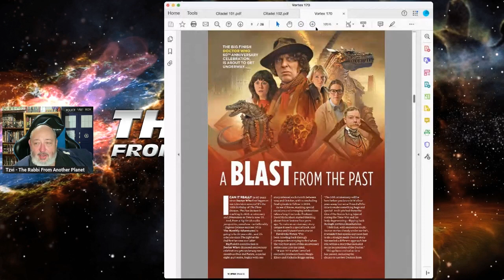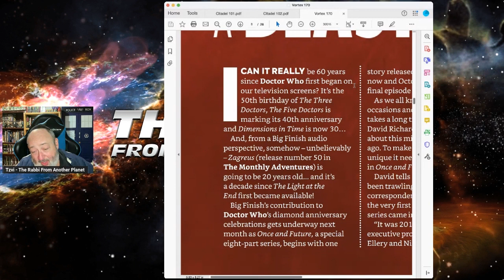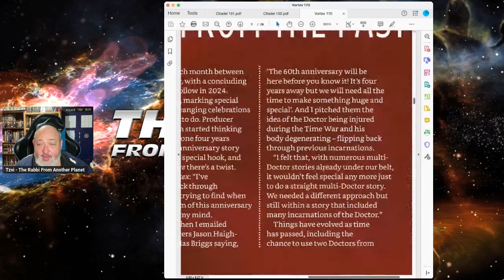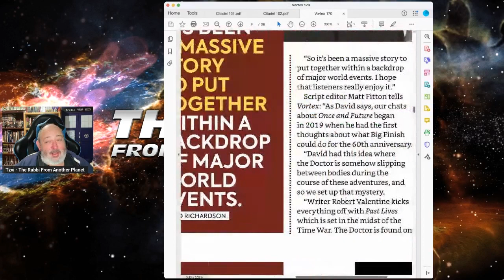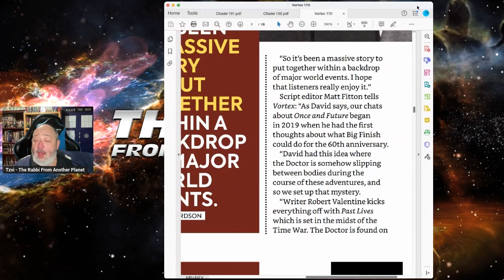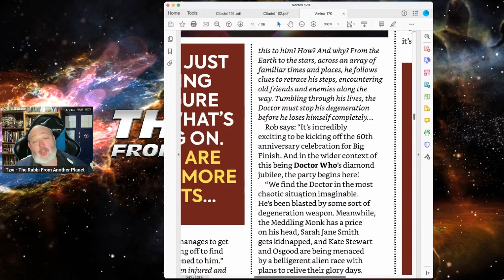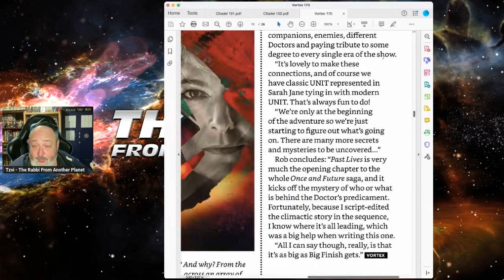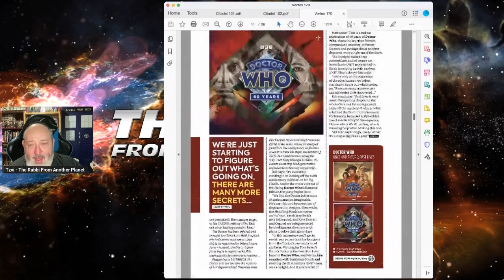The 60th Anniversary of Doctor Who Starts Here!!! Preview of Big Finish’s Once and Future!!!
DoctorWho RussellTDavies bigfinish audiobook tombaker DavidTennant NcutiGatwa MillieGibson "The 60th Anniversary of Doctor Who Starts Here!!! Preview of Big Finish’s Once and Future!!!"

Tzvi Lebetkin
27 HaGeffen st.
Karney Shomron,
Israel 4485500